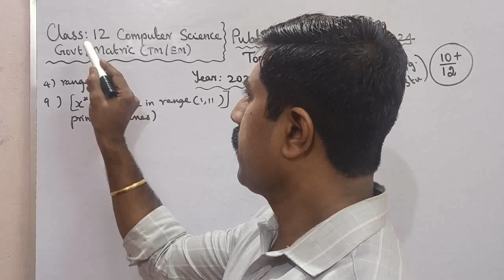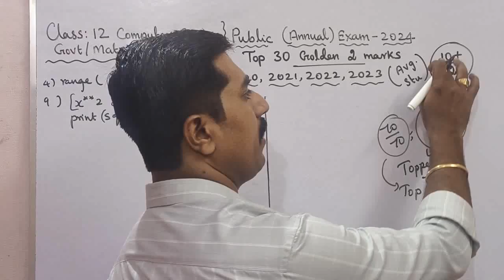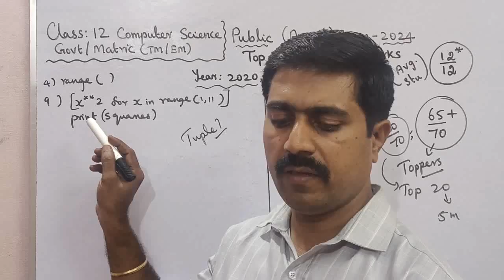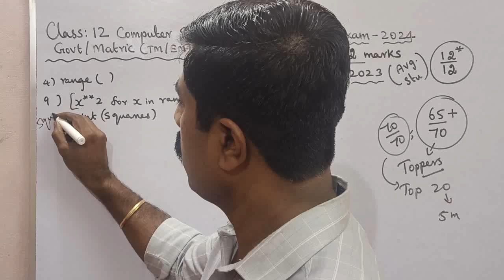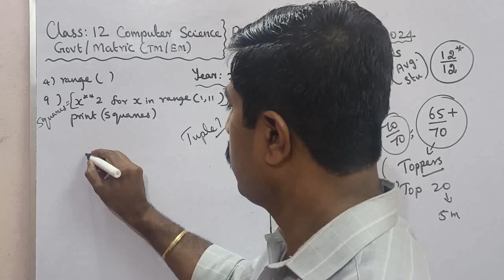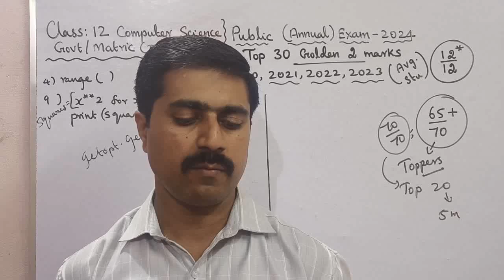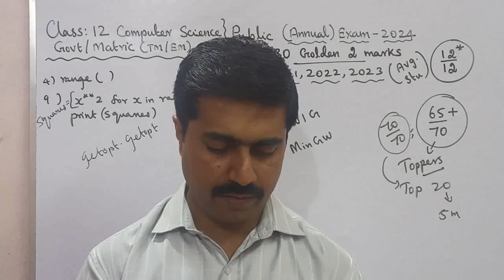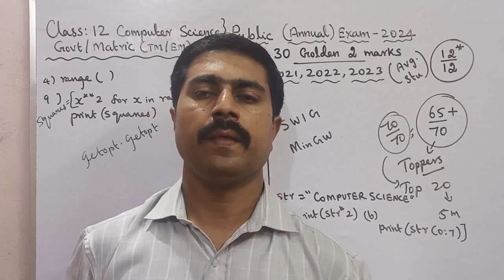12 Computer Science|Top 30 Golden 2 marks|Public Exam 2024|sky physics